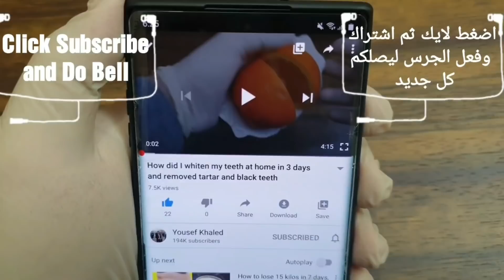بدون اتباع نظام غذائي صارم ولا تمارين في2 ايام فقط تخسيس البطن و ازالة الكرش مهما كانت مدلدلة وعنيذة